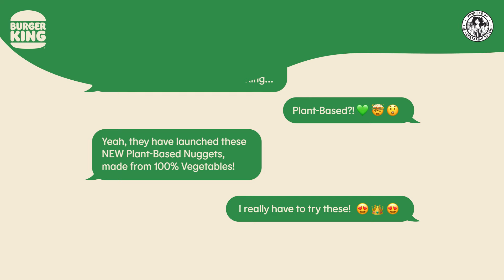Plant-Based Nuggets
Delicious, crisp, plant based golden nuggets. Rip’em and dip’em. 100% Vegetables